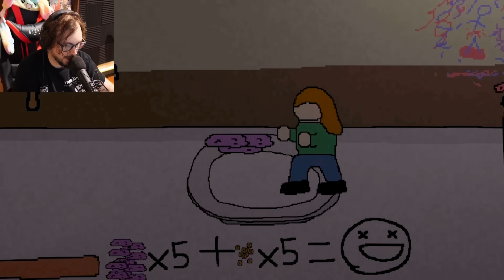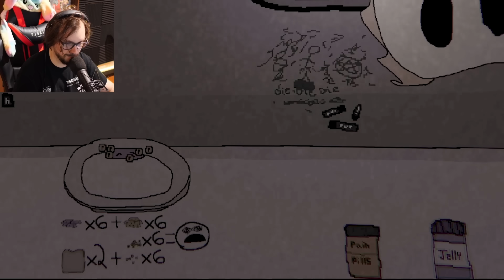Questo Bambino Demoniaco vuole Mangiarmi.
PoggoDoggo gioca a DEMON CHILD ossia un GIOCO ASSURDO ma allo stesso tempo TERRIFICANTE in cui dovremo far MANGIARE questo BAMBINO DEMONIACO altrimenti bhe...RIP! Voi non avete IDEA di quanto sia AMBIGUO e SPAVENTOSO questo GIOCO anzi QUESTO BAMBINO! Direi che è FINITO MALISSIMO, AIUTO HAHAHAHA! Il FINALE di QUESTO GIOCO mi ha lasciato a BOCCA APERTA!

Tag Aggiuntivi: demon child, demon child ita, demon child download, demon child full game, demon child poggodoggo, demon child gameplay, momenti divertenti, poggodoggo, pongodongo, mrdomi, acquabagnata, drcat, lya, illyachin, demon child pongodongo, demon child gioco steam, giochi horror, horror reaction, jumpscares, spaventi divertenti, demon child finale, demon child all endings, demon child tutti i finali